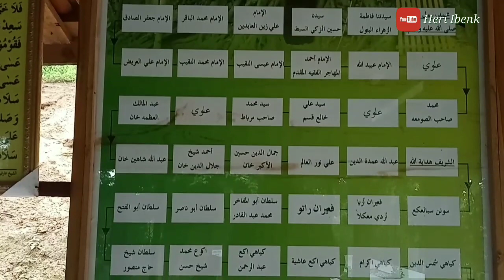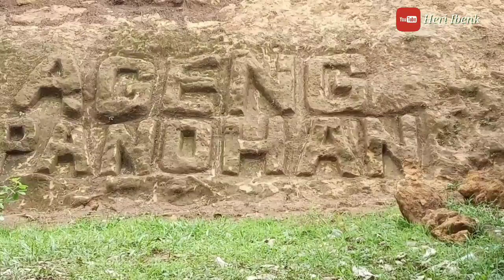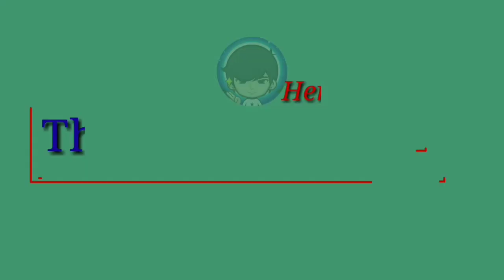Pintu Makam Waliyullah Paling Aneh Dan Unik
Assalamualaikum.

Makam Mbah Sholeh / Ki Ageng Panohan.
Adalah Makam Yang Terletak Di Pemakaman Selatan Bagian  Di Desa Panohan Kec Gunem Kab.Rembang Jawa Tengah .

Kyai Mohammad Sholeh Merupakan Keturunan Kanjeng Nabi Muhammad SAW yang Ke 26 Hal Ini Sesuai Dengan Penjelasan Pengasuh Pondok Pesantren Al Anwar Sarang ( Mbah Maimun Zubair )